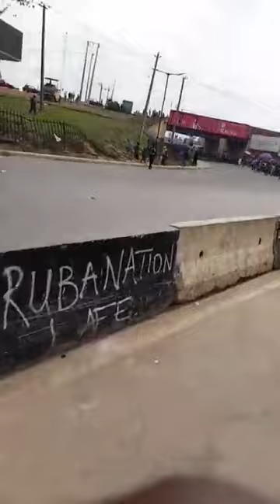KOIKIMEDIA SITUATION REPORT ATM FUEL WAHALA ROAD BLOCK FROM IBADAN